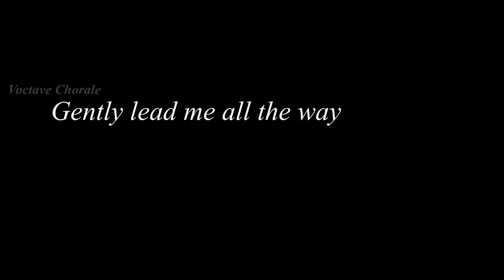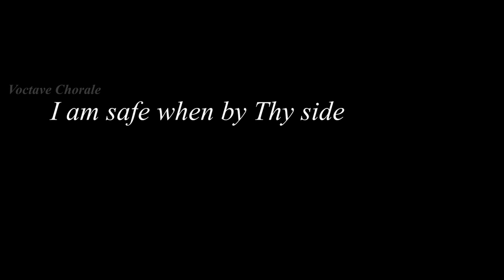Meet Hymn || Lead Me Saviour || Voctave Chorale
Meet Him through 'Lead Me Saviour', a hymn for us travellers who are enroute our destination.

Hymn
Author: Frank M. Davis
Composer: [Savior, lead me lest I stray] Frank M. Davis

Presenter: Melvin John S
Background Score: J S Shine
Audio Mixing and Mastering: Melvin John S
Content : Jerin
Video Editing: Jerin

Words
Savior, lead me lest I, stray,
Gently lead me all the way;
I am safe when by thy side,
I would in thy love abide.

Refrain:
Lead me, lead me.
Gently down the stream of time,
Lead me, Savior, all the way.

Thou the refuge of my soul,
When life’s stormy billows roll;
I am safe when thou art nigh,
All my hopes on thee rely. [Refrain]

Savior, lead me, then at last,
When the storm of life is past;
To the land of endless day,
Where all tears are wiped away. [Refrain]

"For the glory of God and the refreshment of the spirit."